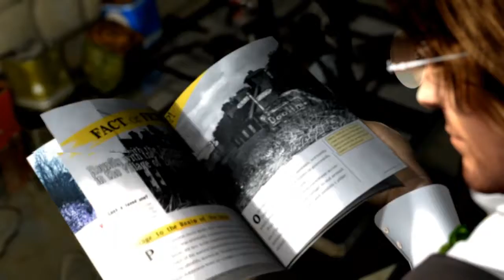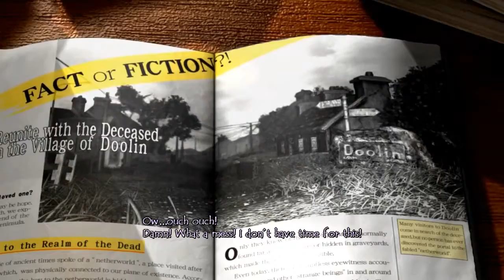FOLKLORE Walkthroughs part#1 Ellen prologe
This is Walkthroughs of the game "Folklore"

Folklore (video game) for PS3.
Made by Yoshiki Okamoto and Takashi.